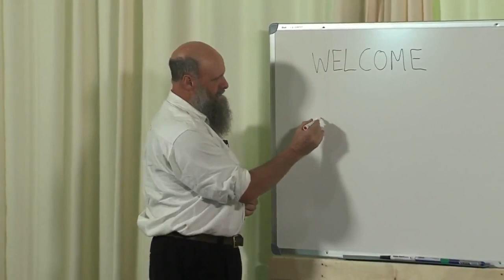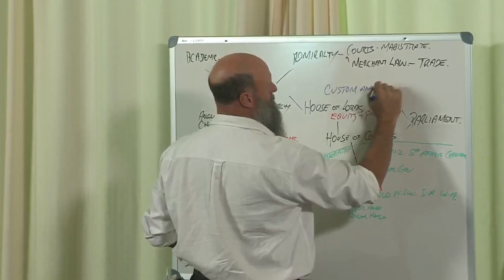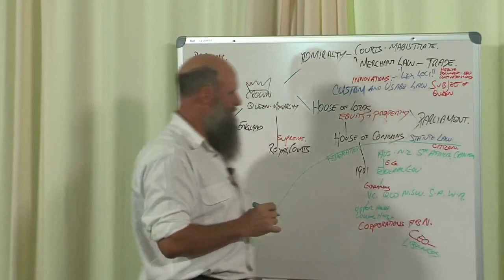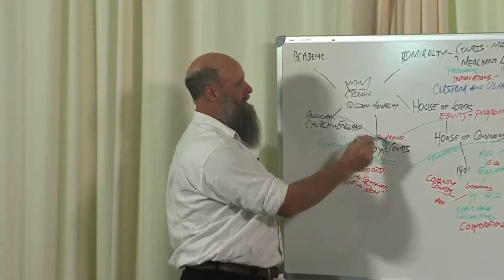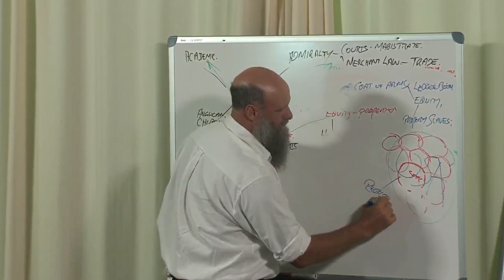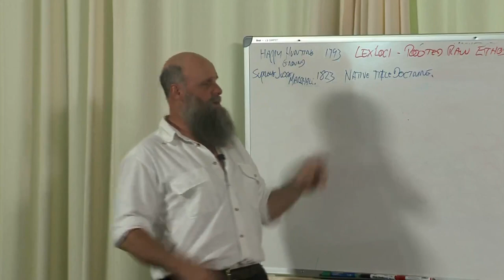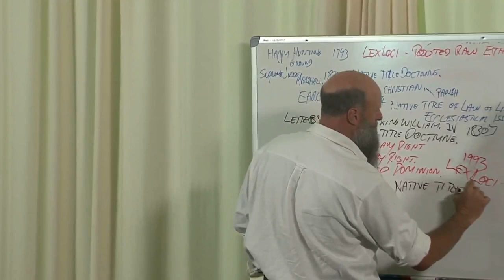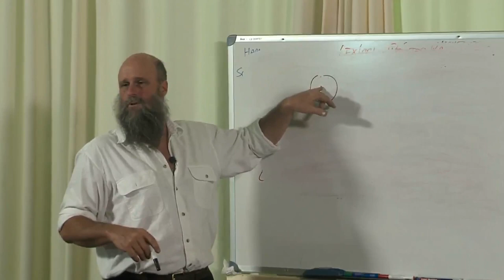Part 1 of 3 - Ross Drake, Common Law and Equity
This is a re-upload of the original from a channel which is now defunct. This is simply due to the empowering and educational value of the content.
Being part of a small private group of researchers in the Commonwealth of Australia, who have also looked into statutes, law, equity, our rights, 'government', how the system works, and so on, we found this presentation by Ross Drake to be one of *the* best presentations you will ever see, and it is specifically for Australians.
Although we have learnt much from fellow researchers in America, Canada, New Zealand, England and a few others, quality information specifically for Australia and presented by an Australian, is scant at best.
While we admire the American passion for "freedom", we do not support any 'us vs them' or similar 'adversarial' disposition with mindsets of "they are enslaving us all" or "they are taking away our rights". This is the language of slaves and children, not free-born, sovereign, responsible, co-creative adults.
With well over 15 years research into the old English Common Law (still in force and effective today) Ross actually moved on from this group. (The group did not go ahead.)
His presentation is in three parts, with part 1 covering the history, part two more recent (since Federation, 1900) and part 3 the solutions, such as setting up your own community using older, superior laws like Trusts and enforced in the superior courts of Equity (as opposed to Courts of Law which are lower down).
Did you know there were three levels to the Judiciary?
1. Equity (auxiliary, concurrent and exclusive)
2. Law (the English Common Law based on the "will of the people")
3. Statutes (applies to "persons" and other legal fictions, and those engaging in commerce and contracts)
Did you also know the Commonwealth Courts are not just there to help resolve disputes, but in fact can be used to help you with your projects and enforce/protect your rights?
An insightful and empowering presentations, this sort of information is not for cowards, whiners, flakes or 'adult-children'.
Lastly, Ross states in the presentation to not post this to 'public' social medial like Face[data-harvesting]book. Keep it 'in the private'. So, yes, you can pass it on to fellow researchers 'privately' but please do not post to social media.
For now, in the words of the ancients:
Be wise
Be loving
Be powerful.